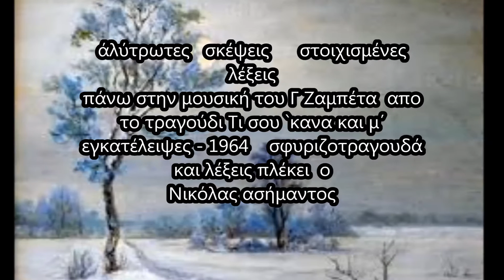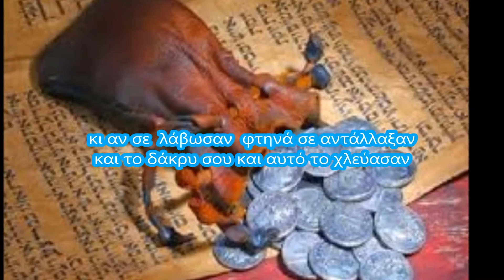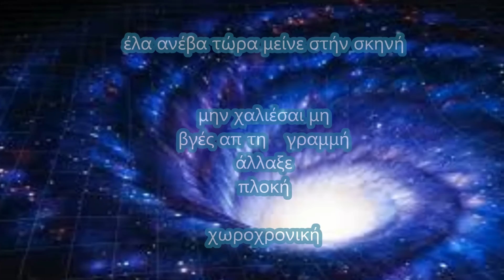Χωροχρονική πλοκή -- στιχοσφυριζοτραγουδά -Νικόλας ο ασήμαντος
ΑΒΡΑΜΑΚΗΣ: Μπουζούκι & Ενορχήστρωση  -- Στίχοι    δικοί μου   -- μουσική..ΠΑΝΩ  ΣΤΗΝ ΜΟΥΣΙΚΗ  .ΤΟΥ ΓΙΩΡΓΟΥ    ΖΑΜΠΕΤΑ   (ΤΙ ΣΟΥ ΚΑΝΑ ΚΑΙ ΜΕ ΕΓΚΑΤΕΛΕΙΨΕΣ.1960